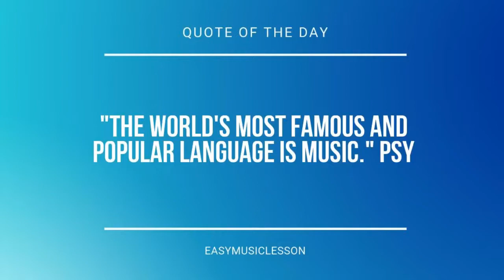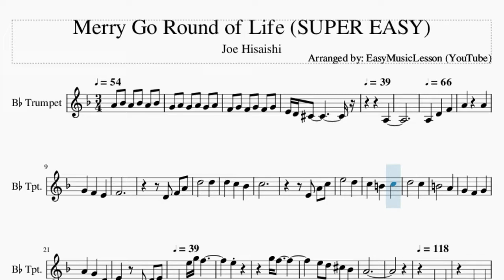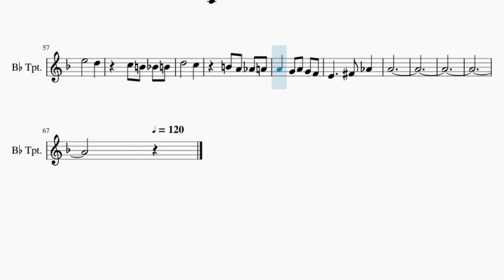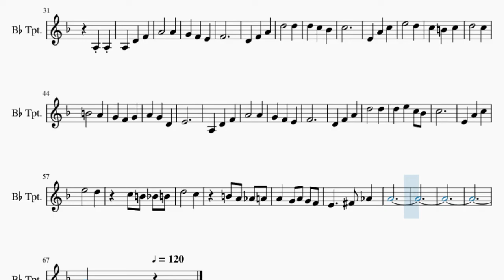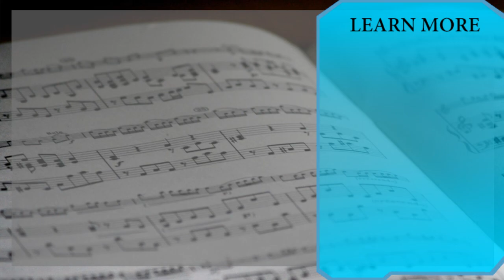SUPER EASY Trumpet Sheet Music: How to play Merry Go Round of Life by Joe Hisaishi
Comment and let us know how the videos have helped you. It keeps us going! :)Here is a sheet music/tab video on the song Merry Go Round of Life (SUPER EASY) by Joe Hisaishi on the trumpet. A trumpet sheet music arrangement which is transposed to notes that are easily played by trumpet, for the song Merry Go Round of Life (SUPER EASY) by Joe Hisaishi.

EasyMusicLesson teaches you to play the your favorite instrument, through well-arranged sheet music so that you too can learn how to play Merry Go Round of Life (SUPER EASY) by Joe Hisaishi on the trumpet as fast as you can. A trumpet sheet music with backing tracks to help your play the song better.

Chords of Trumpet arrangement:
G Maj   G Maj   G Maj   G Maj   G Maj   G Maj   G Maj   G/A
F Min 9   G Dom 7   C Min 7   C Min   F Min 7   Bb Dom 7   Eb Maj 9
Eb Maj   A Min 7 b5   D Dom b9   G Min   G Min 7   Eb Maj 7
D Min 7   G 7 Sus 4   G Dom b9   G Maj   C Min   C Min   C Min
C Min   C Min   C Min   G Dom 7   G Dom 7   F Min 9   F Min 9
G Dom b9   G Dom b9   C Min 7   C Min 7   C Min 7   F Min 7
F Min 7   Bb Dom 7   Bb Dom 7   Eb Maj 7   Eb Maj 7   Eb Maj 7
C Min 9   C Min 9   D Dom 7   D Dom 7   G Min 7   G Min 7   G Min 7
G Min 7   Eb Maj   Eb Maj   D Min 7   D Min 7   G 7 Sus 4   G 7 Sus 4
G Dom 7   G Dom 7   F Min 9   F Min 9   G Dom b9   G Dom b9
C Min 7   C Min 7   Bb Min 7   Eb Dom 7   Ab Maj   Ab Maj   Bb Dom 7
Bb Dom 7   G Min 7   G Min 7   C Min 7   C Min 7   A Min 7 b5
A Min 7 b5   D Dom 7   D Dom 7   G Min 7   G Min 7   G Min 7
G Min 7   Eb Maj   Eb Maj   D Maj   G/A   G/A   G Maj   G Maj
G Maj   G Maj

Melody notes of Trumpet:
A4 Bb4 A4 Bb4 A4 Bb4
G4 A4 G4 A4 G4 A4
F4 G4 F4 G4 F4 G4
E4 D4 Db4
A3
A3
F4
Bb4   C5
C5   B4
E4   A3 D4 E4 Bb3
E5 G5 F5
E5
G5 F5
E5   D5   Db5
Bb4   A4
A3 A3   A3 A3
A3 A3 A3 D4 F4 A4
D5 D5 C5 Bb4 C5
E4 A4 C5 E5   D5
C5 B4 C5 D5   C5
B4   A4 G4 F4 G4 A4
G4 D4 E4     A3
D4 F4 A4   A4 G4 F4
E4 F4     D4 F4 A4
D5   D5 D5 E5 C5 Bb4
C5     E4 A4 C5 E5
D5 C5 B4 Bb4 B4 D5
C5 B4 A4 Ab4 A4 A4 G4
A4 G4 F4 E4   Gb4 Ab4 A4